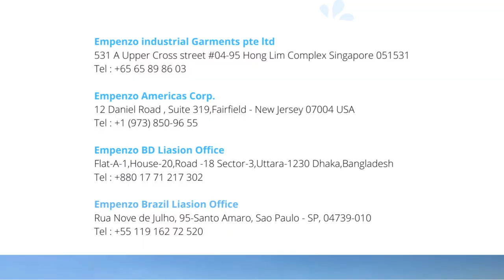Empenzo Belt Loop Trimmer